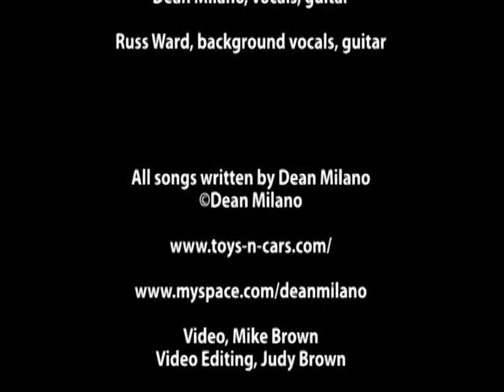Dean Milano—My Heart Is Breaking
Performing My Heart is Breaking from my second CD, Vestiges. I was the featured performer at the Off Square Open Mic at Stage Left Cafe on September 10, 2010. Russ Ward on guitar and vocal and videotaping by Judy Brown.